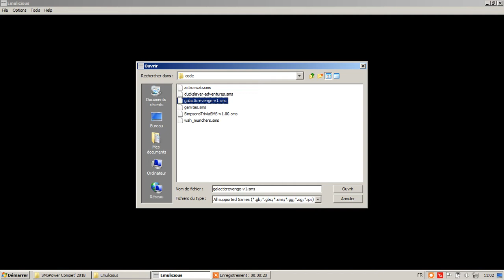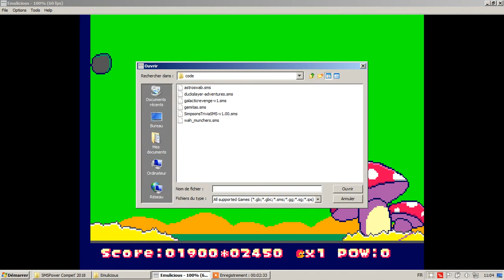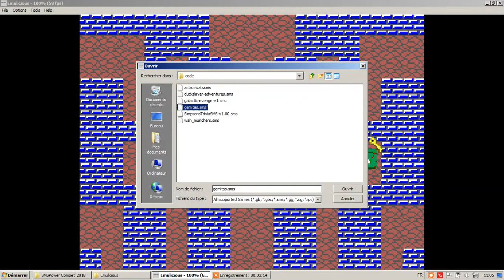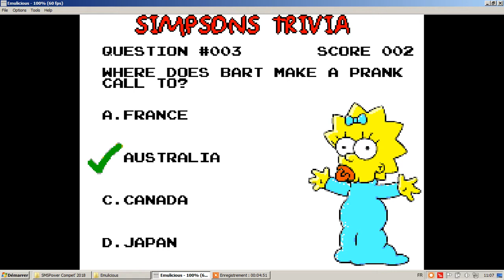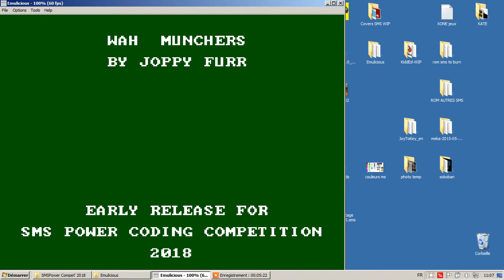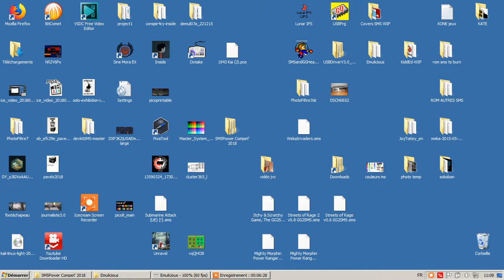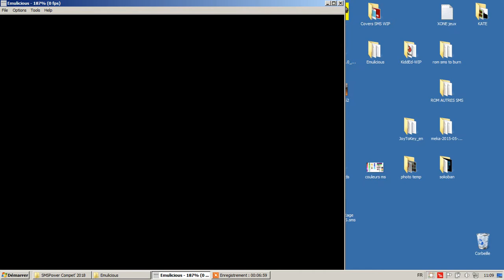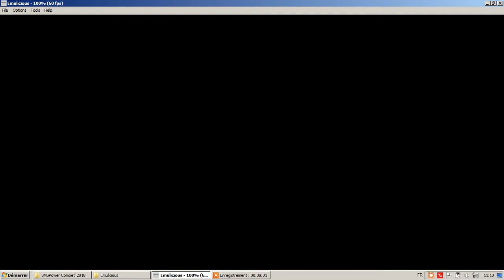Présentation SMS Power Competition #21 2018 SEGA Master System